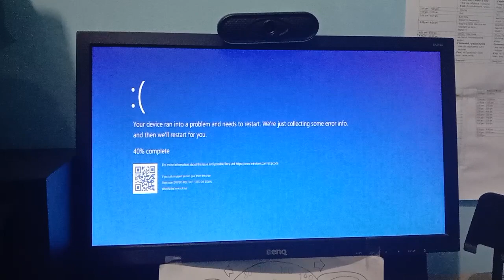Windows 10 has BSOD